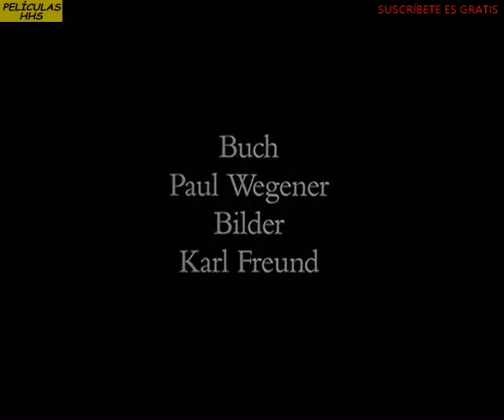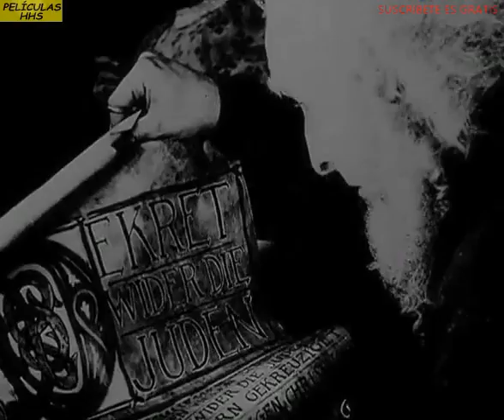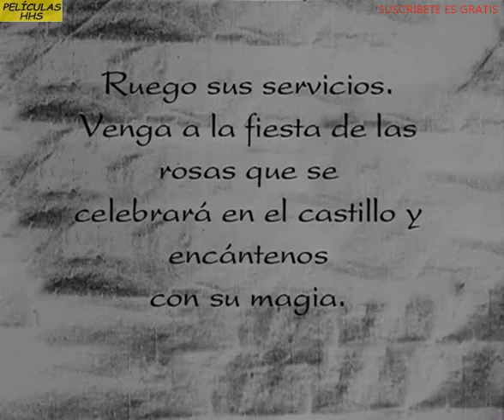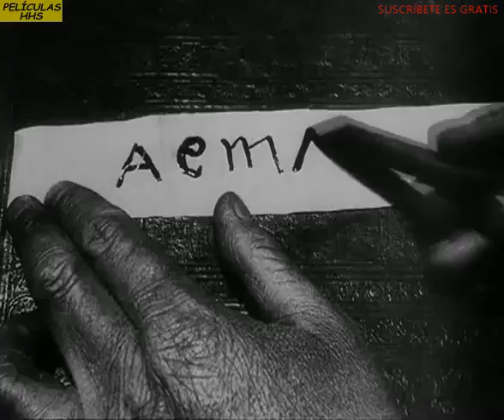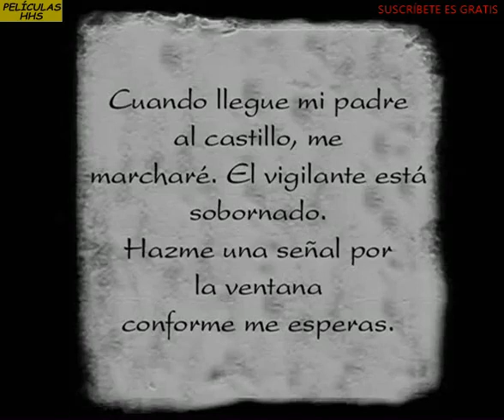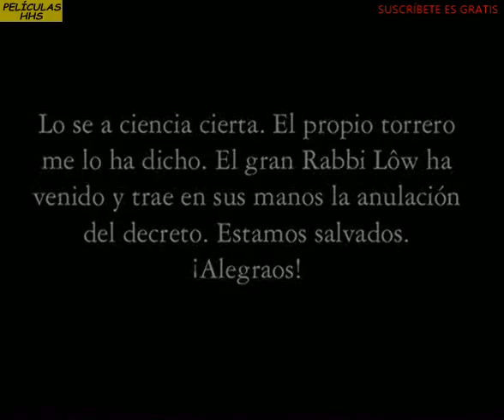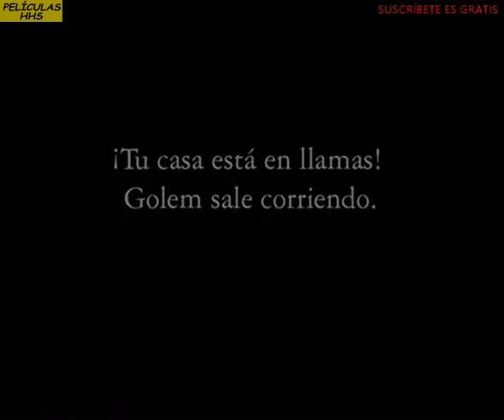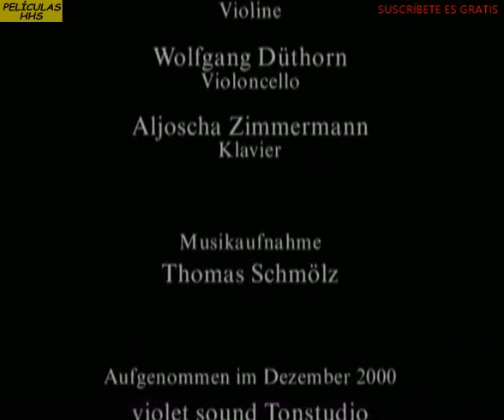El Golem 1920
El Golem (Der Golem, wie er in die Welt kam)​ es una película muda alemana de 1920 dirigida por Carl Boese y Paul Wegener.
Cuenta la historia de un Golem de arcilla hecho por un rabino de Praga.
A pesar de que la novela homónima de Gustav Meyrink se suele citar como la fuente de la historia, ambas obras no tienen en común más que la presencia del Golem.

 Sinopsis
Fotograma de un montaje con tintado:
Rabbi Low (A. Steinrück) y Miriam (Lyda Salmonova).

En el siglo XVI, un rabino judío crea una criatura gigantesca de barro llamada Golem, y con la ayuda de hechicería lo trae a la vida para proteger a los judíos de Praga de la persecución.
El rabino escribía papeles con órdenes de matar a ciertas personas públicas y los introducía en su boca y el golem cumplía con sus fatídicos designios.

Reparto:

    Paul Wegener ... Golem
    Rudolf Blümner ... Gelehrter
    Carl Ebert ... Troedler
    Henrik Galeen ... Troedler
    Lyda Salmonova ... Jessica
    Robert A. Dietrich
    Jakob Tiedtke